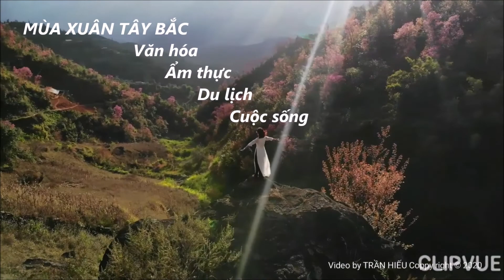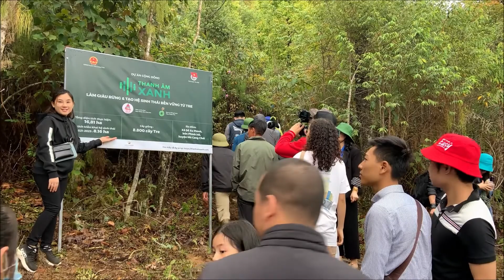Trồng tre trên núi sống lưng khủng long Mù Cang Chải- Hưởng ứng chiến dịch VÌ MỘT TRIỆU CÂY TRE VIỆT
Hưởng ứng chiến dịch VÌ MỘT TRIỆU CÂY TRE VIỆT, trong 5 năm tới, Việt Nam sẽ trồng một tỉ cây xanh, nhóm KHĂN ẤM CHO EM đã tổ chức chương trình THANH ÂM NÚI RỪNG, trồng 200 cây tre trên núi sống lưng khủng long ở bản Phình Hồ, xã Dế Xu Phình, huyện Mù Cang Chải, hưởng ứng lời kêu gọi của Thủ tướng Nguyễn Xuân Phúc, nhằm đem lại cho môi trường sự cải thiện về khí hậu, giảm thiểu những tác động của hiệu ứng nhà kính trong tương lai. @muaxuantaybac8089 mời các bạn cùng lên núi sống lưng Khủng Long tham gia hoạt động trồng tre cùng mọi người nhé